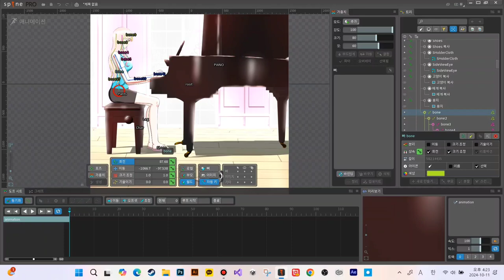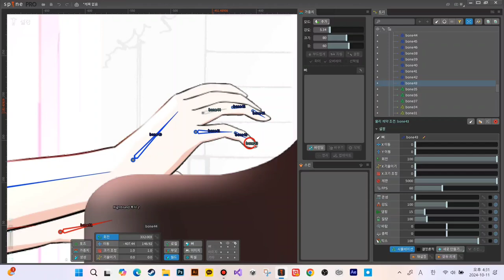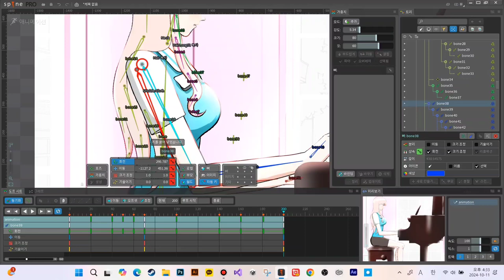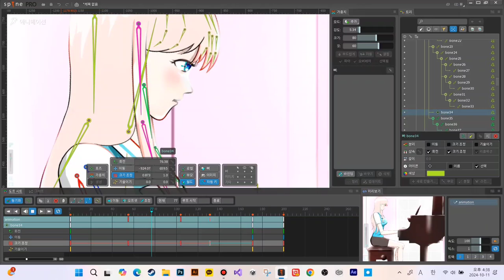피아노 소녀 연주 옆 모습 스파인 작업 기록영상